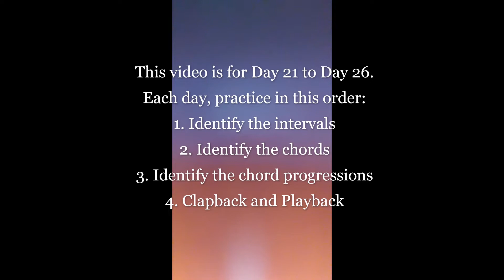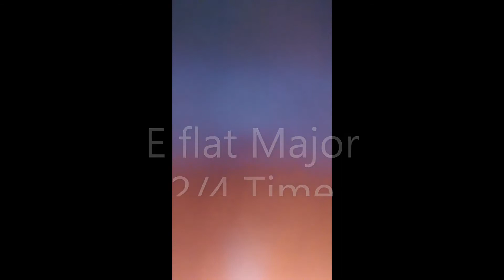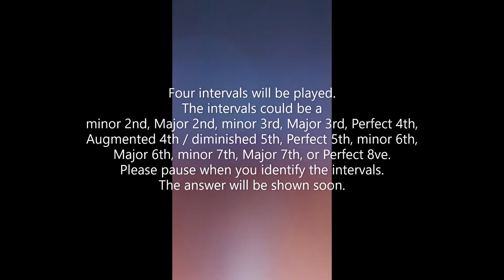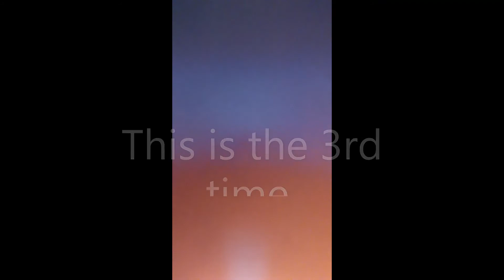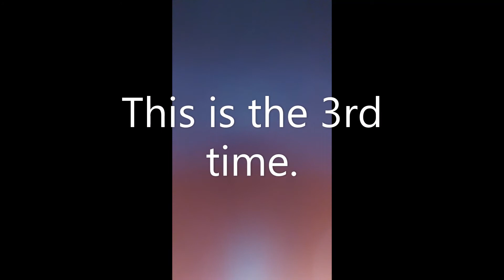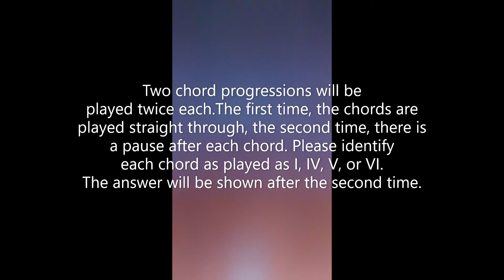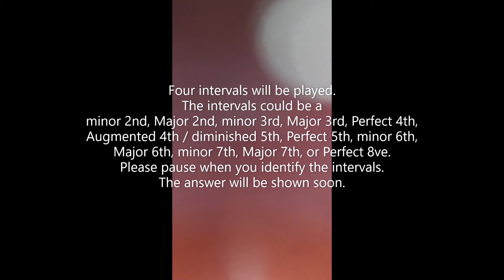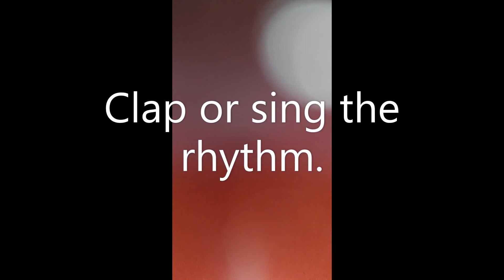RCM Level 8 Ear Training No.6 (Day 21 -- 26)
Hello RCM Level 8 learners!  Thank you for coming to my channel.
There are 6 Ear Training videos and 10 Quick Ear Test videos on it.
The answers for 'Clapback and Playback' of the Ear Training videos are on Page 52 in the 2015 edition Four Star Book.
You will see the answers for 'Clapback and Playback' of the Quick Ear Test videos at the end of each video.
If you have any questions or requests, please feel free to put them in a comment ♪

0:00    Introduction
0:15    Day 21 Intervals
1:25    Day 21 Chords
2:08    Day 21 Chord progressions
3:30    Day 21 Clapback & Playback
4:38    Day 22 Intervals
5:47    Day 22 Chords
6:30    Day 22 Chord progressions
7:55    Day 22 Clapback & Playback
9:13    Day 23 Intervals
10:20  Day 23 Chords
11:05  Day 23 Chord progressions
12:28  Day 23 Clapback & Playback
13:48  Day 24 Intervals
14:55  Day 24 Chords
15:43  Day 24 Chord progressions
17:05  Day 24 Clapback & Playback
18:17  Day 25 Intervals
19:26  Day 25 Chords
20:10  Day 25 Chord progressions
21:35  Day 25 Clapback & Playback
22:54  Day 26 Intervals
24:00  Day 26 Chords
24:45  Day 26 Chord progressions
26:10  Day 26 Clapback & Playback